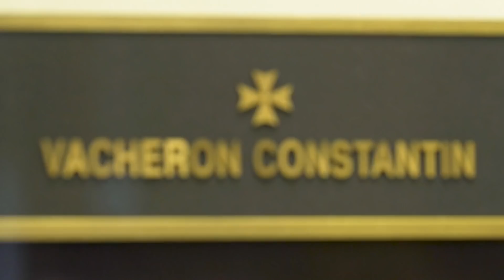Riccanza 3 Episodio 5: Angelo regala un gioiello esclusivo alla sua ragazza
Non perdere la terza stagione di Riccanza, ogni martedì alle 22.50 in esclusiva su MTV (Sky 130) e in streaming su NOW TV. Prova gratis NOW TV per 14 giorni
Angelo è a Malta e decide di regalarsi per il compleanno un orologio di lusso. Ma ne approfitta anche per regalare una collana esclusiva alla sua ragazza...